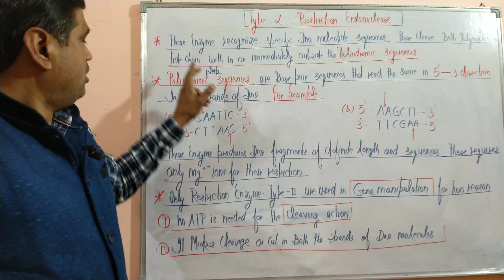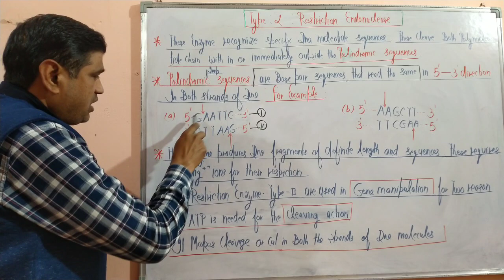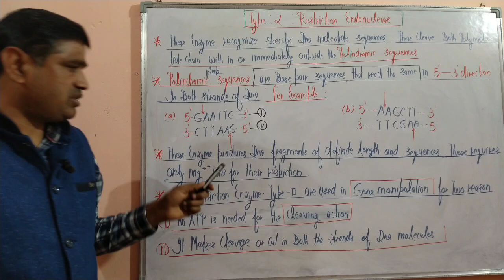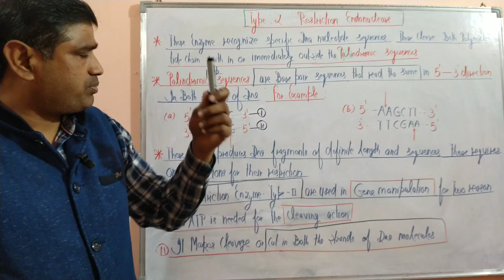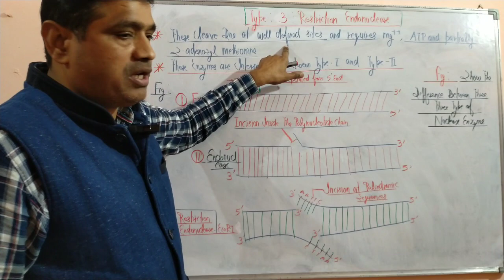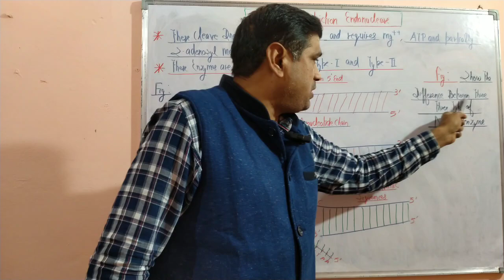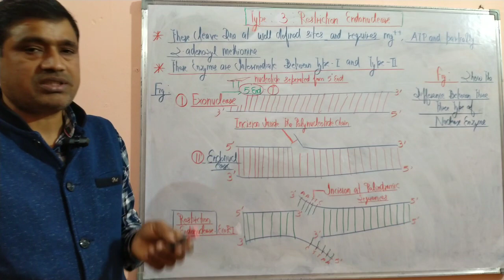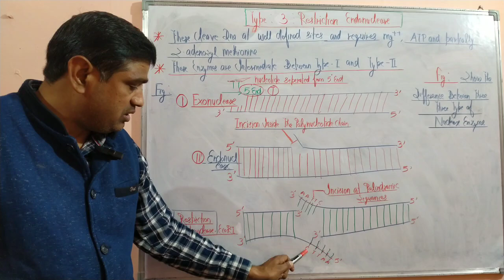Type II & III Restriction Endonuclease | Biotechnology | For B.Sc 3/4 Sem/NEET/B.pharma/M.Sc etc.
This Video lecture covers the topic Restriction Endonuclease II & III

Restriction Endonuclease Type II, Type II restriction endonucleases are components of restriction modification systems that protect bacteria and archaea against invading foreign DNA. Most are homodimeric or tetrameric enzymes that cleave DNA at defined sites of 4-8 bp in length and require Mg2+ ions for catalysis.

Restriction Endonuclease Type III, Type III restriction enzymes are a group of endonucleases that recognize a non-pallindromic sequence, comprising two inversely oriented sites. Learn more about these poorly understood enzymes.

lakshya Classes Amethi